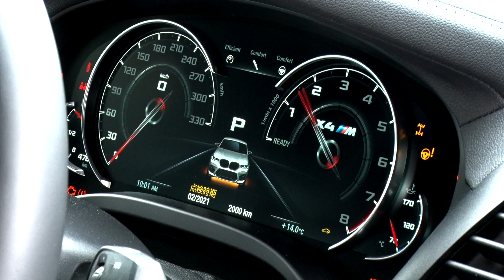【BMW】X3M / X4M CIRCUIT EXPERIENCE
3月19日、「 X3M / X4M CIRCUIT EXPERIENCE 」の動画を公開

BMW X3M、X4M サーキット走行キャンペーンでの当選者様に向けてニューBMW X3M / X4Mのサーキット走行体験会を実施しました。

BMW X3の溢れる冒険心、BMW X4の多才さに最高峰のMのパフォーマンスとエクスクルーシブな魅力を融合したニューBMW X3MとニューBMW X4M。
この2つのMは誇り高きモータースポーツの遺伝子を受け継ぎ、最高レベルのドライビング・ダイナミクスを実現し、パフォーマンスと効率、快適性を高次元でバランスさせています。

サーキットでのX3MとX4Mがスキール音と共に豪快にコーナーを抜けていく迫力のある光景をご覧ください。

BMW JapanではBMW Mの鼓動を、ひとりでも多くの方に体験していただけるイベントを今後も実施してまいります。

イベント詳細はこちらへ